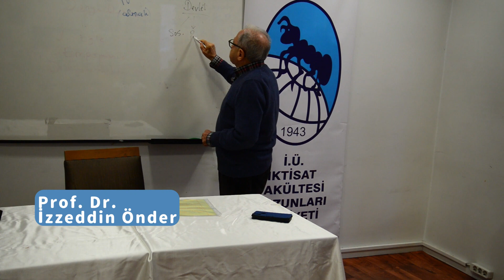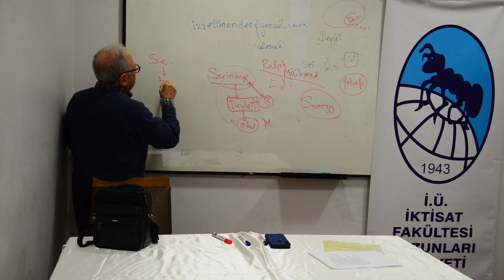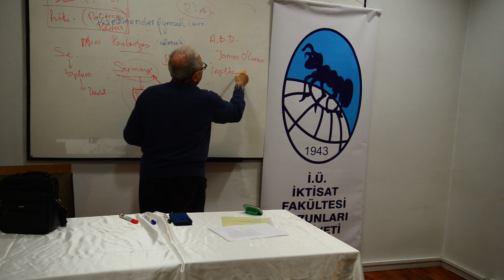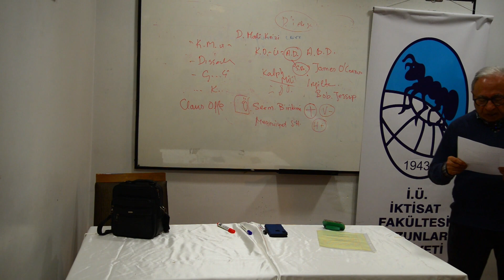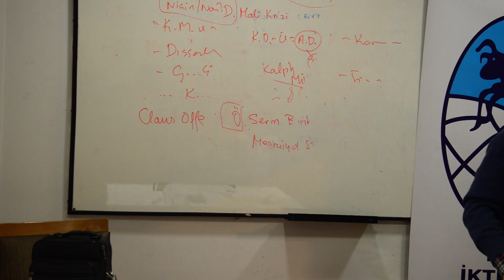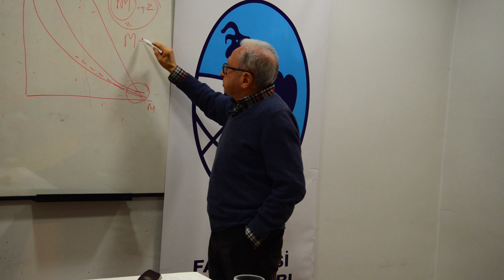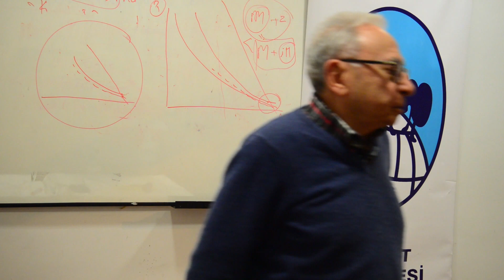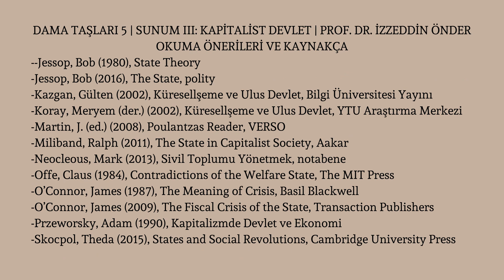III. Sunum: Kapitalist Devlet | Prof. Dr. İzzeddin Önder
İktisat'ın Dama Taşları 5

VI. Sunum: Kapitalizm ve Kriz | Prof. Dr. Murat Birdal